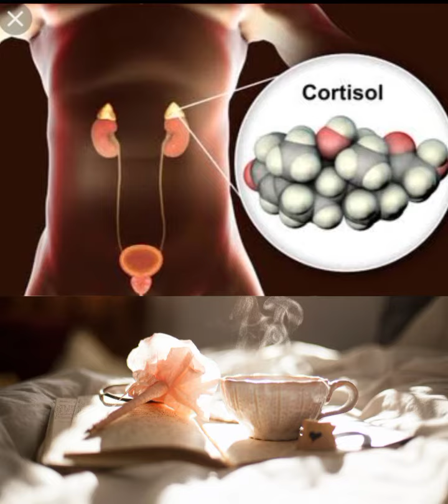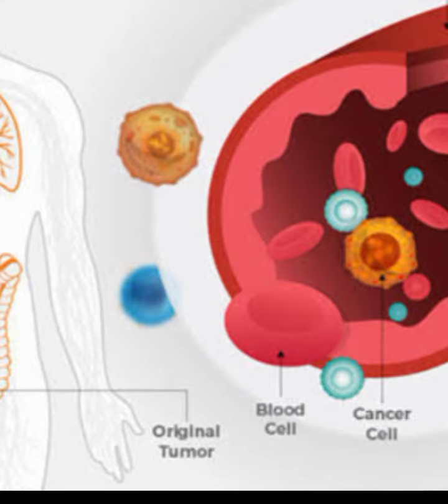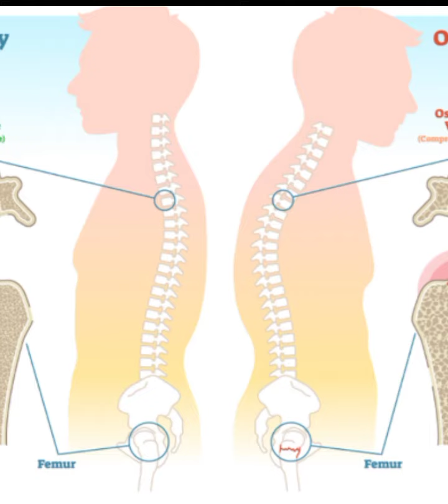Aswagandha _Absolute medicine for Complete Health.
bollystyle
patanjali ashwagandha review
patanjali ashwagandha capsule how to use patanjali ashwagandha capsule benefits patanjali
Ashwagandha benefits for weight loss

Ashwagandha benefits for female

Himalaya Ashwagandha benefits

Himalaya Ashwagandha benefits

ashwagandha benefits for men, ashwagandha benefits for women ashwagandha powder
1mg ashwagandha benefits
ashwagandha ko kaise khaye
ashwagandha ko kaise use karen ashwagandha
patanjali ashwagandha capsule
patanjali ashwagandha capsule kaise khaye in hindi
patanjali ashwagandha capsule ke fayde patanjali ashwagandha capsule benefits in hindi
patanjali ashwagandha capsule review patanjali ashwagandha capsule kaise le patanjali ashwagandha
patanjali ashwagandha tablet
bollystyle
patanjali ashwagandha review
patanjali products